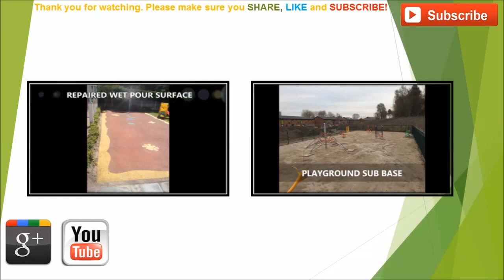Outdoor Rubber Play Area Surfacing for Schools Tyne & Wear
Outdoor Rubber Play Area Surfacing for Schools Tyne & Wear is presented in this video. One of the most in-demand products which we've got available will be EPDM flooring. Wetpour is basically rubberized tarmacadam. The surfacing is significantly less hazardous in comparison with tarmacadam as it's cushioned underfoot reducing the threats of any kind of impact accidental injuries because of trips as well as slips. This will make the product is best for institutions who have play grounds that children make use of frequently including schools and nurseries. We make certain to give every one of the needed expert services in the wetpour market; this is to be certain our clientele can get every little thing they desire.

If you are interested in finding out more about play areas in schools, have a look at this page. Here you can find out about funding for primary spaces.

Preservation helps to ensure that any kind of dirt and contamination on the outdoor rubber play area surfacing is removed to prevent them from causing problems. The best way to remove any deeply fixed contamination is with a jet washer assistance. The wet pour product is fully porous making certain that the facility will move liquid right across which will get rid of just about any flood. Preservation assists in keeping these properties in balance, because dirt and also contaminants block the tiny holes in the surface preventing water from being able to slip through. This might lead to floods throughout rainy months, making the flooring unusable. It could also be a possible danger as it could make the facility slippery resulting in accidents. In the event the flooring is beyond servicing, then you will need it to get restored. For more information regarding maintenance and repairs, we recommend this

If you're interested in installing wetpour graphics at your school or nursery you may want to have a look at this video.

What this video is about:
Outdoor rubber play area
Playground
Play area
Outdoor play area
Play area surfacing
Playground surfacing
School play area surfacing
Installation of wetpour rubber
Rubber surfacing
Rubber safety surface install

We are pleased that you have viewed this clip. We'll be happy to respond to any queries you've got, in the event you just write a comment within the comments section directly below. We always love to see other evaluations so that we can make improvements to our clips in the future. If you could like this video clip plus share it on your own social media sites, we would be very pleased. If you'd like messages on our newest clips, don’t forget to sign up for our YouTube channel

If you are interested in watching more videos about wetpour rubber installation, make sure you have a look at this playlist Here you can see a number of installments and repairs.